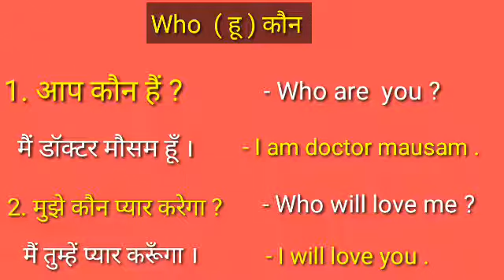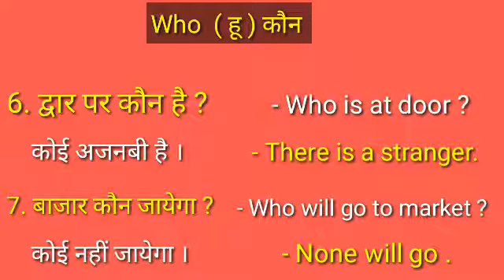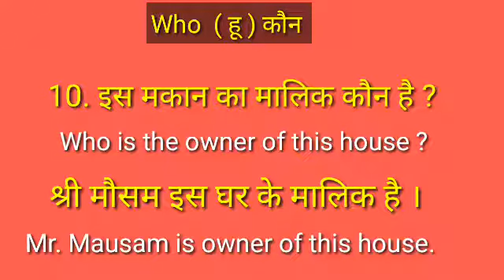Use of who in sentences || Daily use Interrogative sentences || by primary english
Use of who in sentences || Daily use Interrogative sentences

You'll know about who and where use of who in sentences in which conditions

Primary English is a YouTube channel which help you all for English learning with basic knowledge and steps  in simple ways & languages

We also give ideas of Group discussions (GD) videos in English.by watching our videos.

Become confident and have a conversation fluently, when you talk to someone.